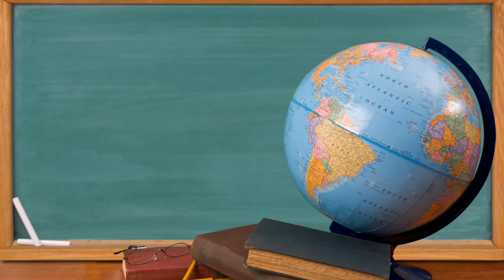11 ''Д'' ФизТех Лицей выпуск 2021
Выпуск 2021 11д лицей ФизТех